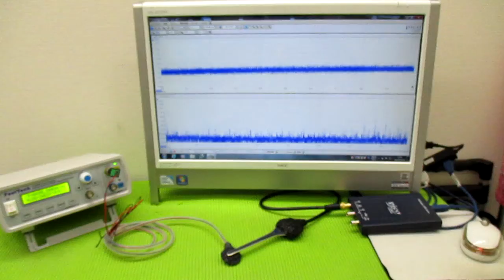超音波プローブの発振制御による振動評価技術